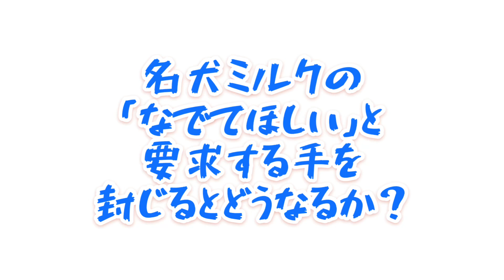【検証】愛犬の撫でて！要求を拒否したら、どうなる！？『癒し系ペット動画』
【内容】
愛犬のロングコートチワワのメロとミルクの日常。

【投稿日】
毎日1動画目標（18時〜19時に更新予定）

youtuber /Chihuahua /Chihuahualove /dog  /pets /animals /cute /cutedog /cutepets /ilovemydog /animallover /dogmodel /model /youtube/롱 코트 치와와

【メロ&ミルク　オススメアイテム】
アキレスティック
ロイヤルカナン満腹感サポート
ファーミネーターペット専用ブラシ
メロとミルクが大好きな軟骨サンド
掃除に便利！クイックルワイパー
ブッチbutch ウェットフード
HDペットカメラ